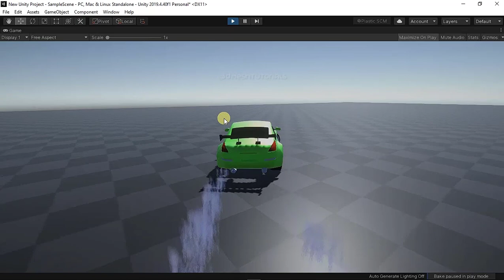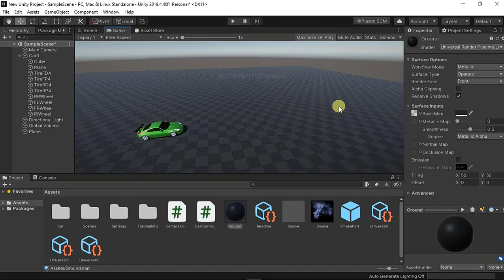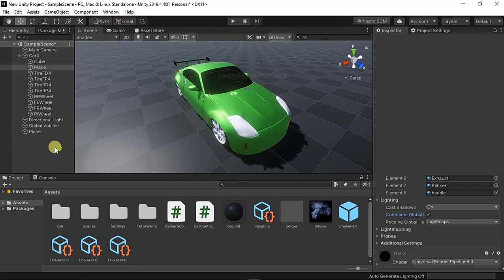How to Car Controller + Advance Camera System + Unity + Github + Get Project link.